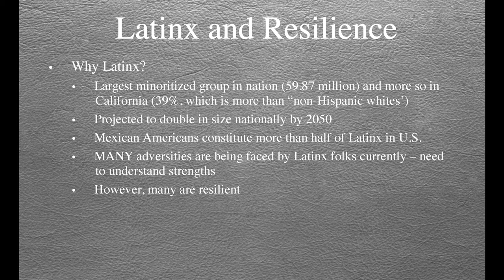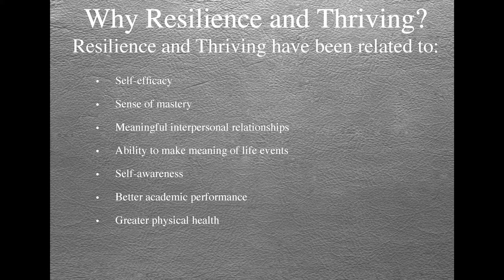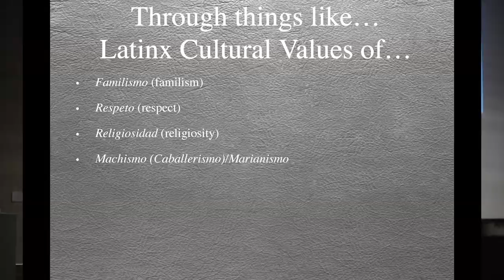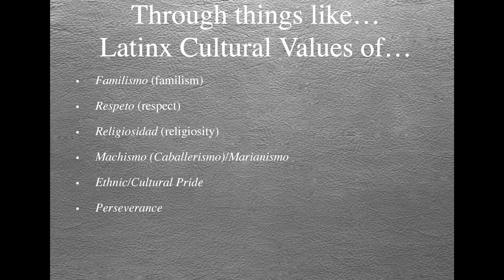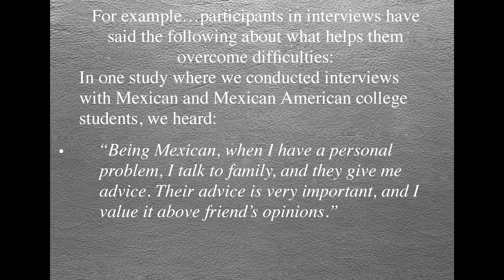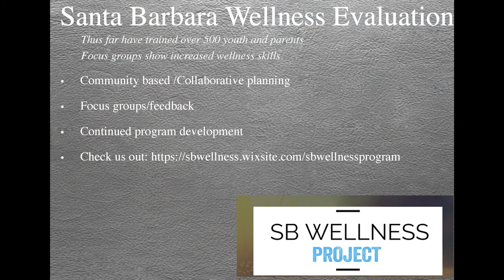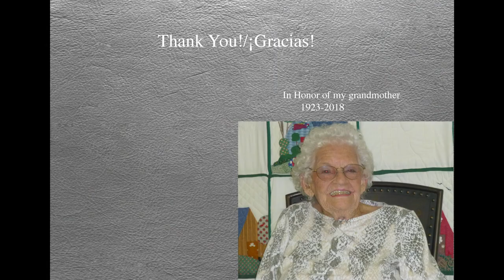Melissa Morgan Consoli, "Overcoming Adversities Using Things My Grandmother Told Me”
This talk, with the full title "Overcoming Adversities Using Things My Grandmother Told Me: Cultural Values and Resilience in Latinx Individuals,” was presented as part of "Fast & Curious: ED Talks from UC Santa Barbara’s Gevirtz School" on Wednesday, October 23, 2019 at the Faulkner Gallery, Santa Barbara Public Library (our co-sponsor). Morgan Consoli is an Associate Professor in the Department of Counseling, Clinical and School Psychology.